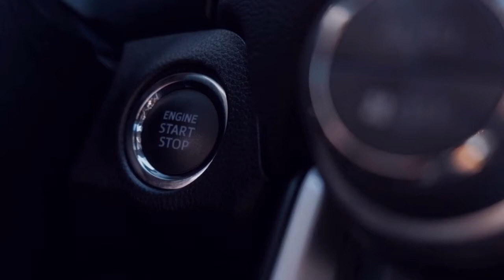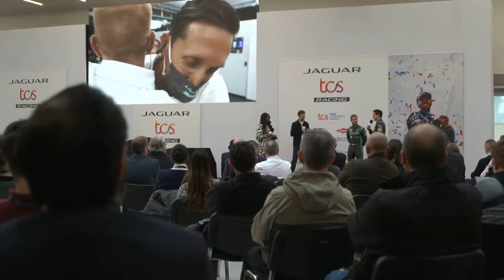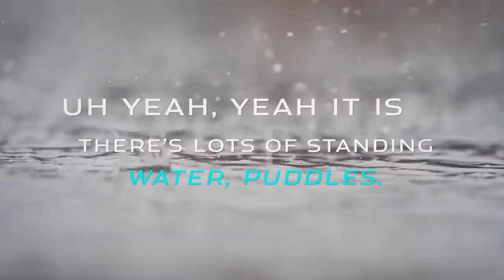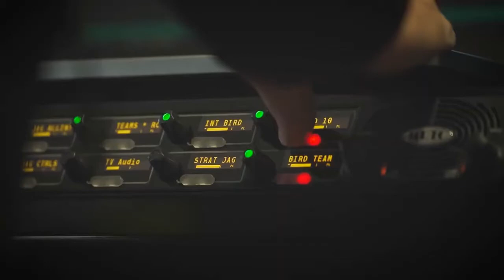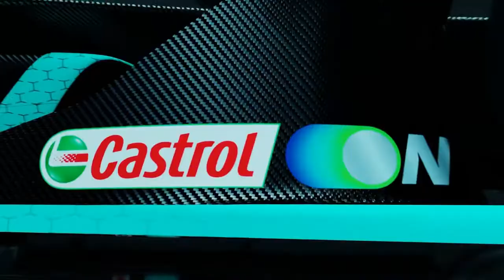Jaguar TCS Racing returns for Season 8 of the ABB FIA Formula E World Championship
Is Jaguar coming back to F1?
In 2021 - the seventh Formula E season - Jaguar is once again competing in an Official World Championship with the Jaguar Racing Formula E team as the ABB FIA Formula E electric series will start season seven with its new world championship status.
Jaguar Racing is the name given to Jaguar Land Rover's racing interests. It currently competes in Formula E under the name Jaguar TCS Racing as a result of the partnership with Tata Consultancy Services.

Zarbon Youtube Channel Have These Toppics Video-